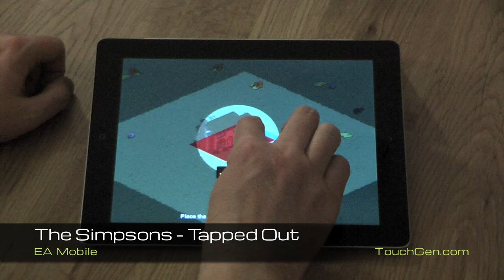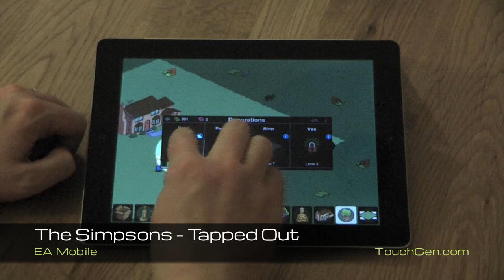The Simpsons - Tapped Out - for iPhone and iPad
Homer accidently caused a meltdown that wiped out Springfield. D'OH! Now, it's up to you to rebuild it! From the writers of The Simpsons, tap into a city building game that lets you create your own living, breathing Springfield... for FREE.